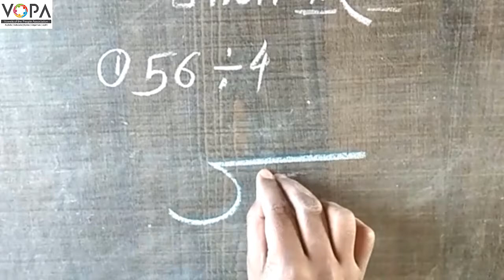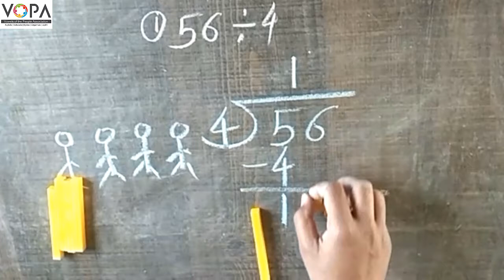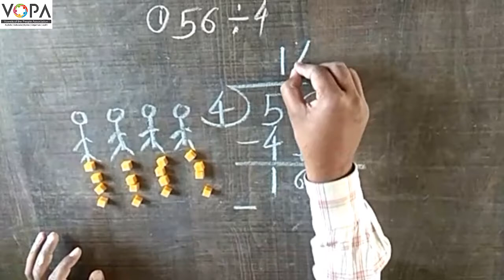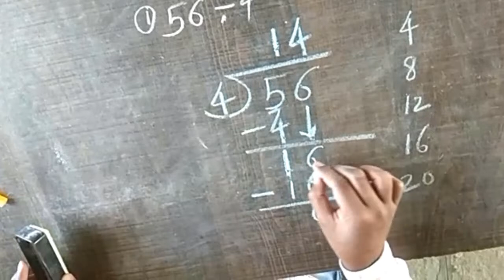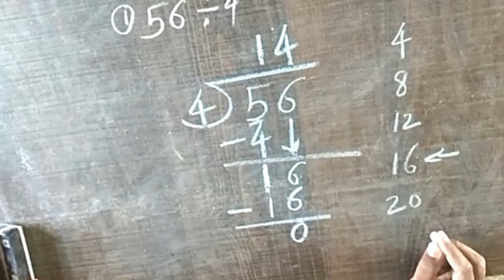4th | Maths | Chapter 6 | भागाकार भाग १ | V3 | V-School